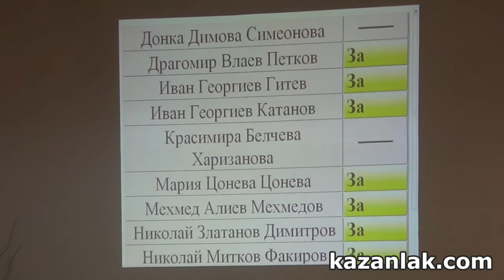ОбС - Казанлък гласува за продажбата на имот в Равда